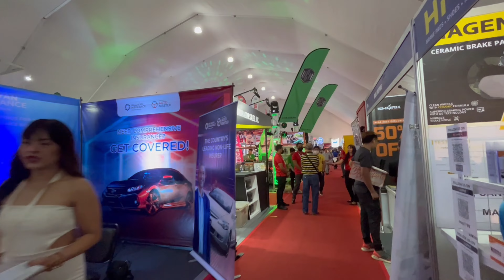MIAS 2023 MANILA INTERNATIONAL AUTO SHOW | QUICK WALKTHROUGH | VLOG 102 | ♥ The Newbie Mommy ♥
Hello! Here’s a quick walkthrough inside the World Trade Center last April 15 for the Manila International Auto Show 2023.

Thank you for supporting our family vlog.

Mommy Candy  ♥♥♥

Laptop: Lenovo
Video Editor: Lightworks
Thumbnail Editor: Photoshop CS6
Cellphone: Iphone 13